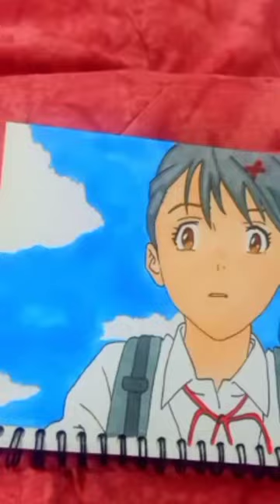❤️ suzume no tojimari